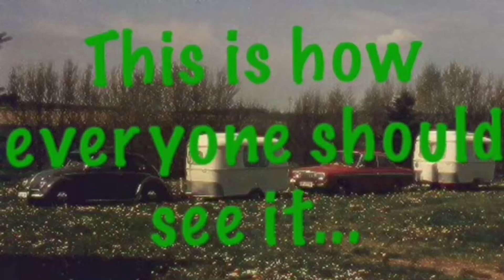This is how all of us should see this. It is real!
Be nice, Be the change, Be kind. 🐾